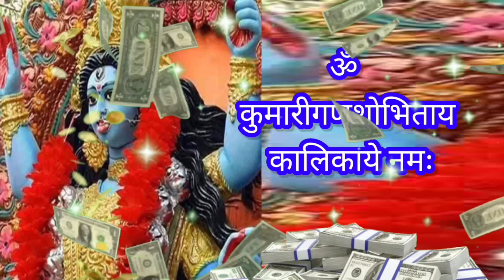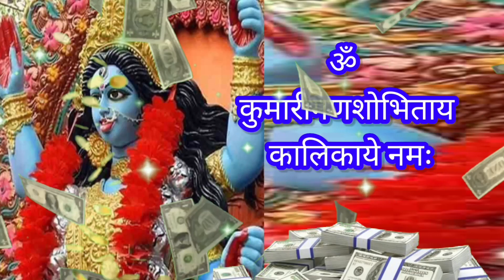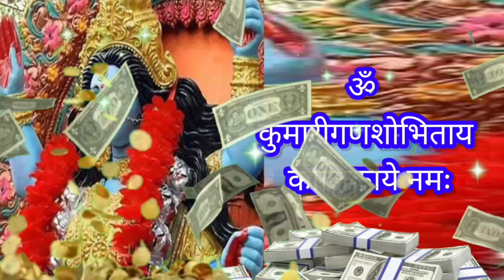धन का बड़ा रास्ता खुल जाएगा | सिर्फ सुनलों ये काली माता मंत्र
kali mata ka mantra
vastu
Hindu, Religion,
Bhajan, Mantra,
shanivar mantra
maa kali mantra
kali mata mantra
kali  bhajan